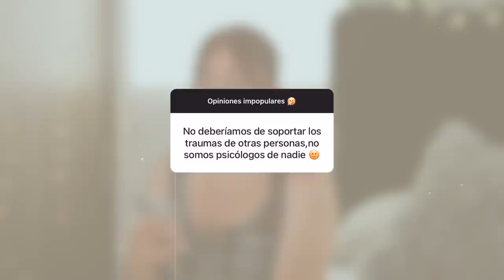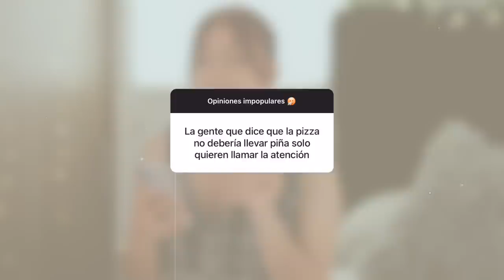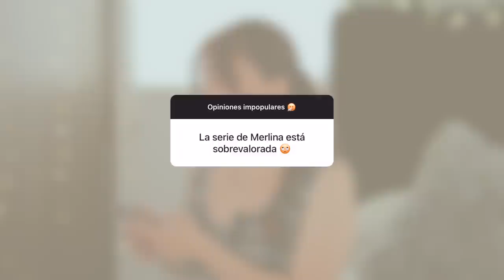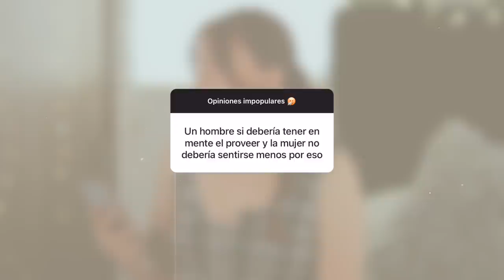Merlina está sobrevalorada? ser delgada no es sano? Reacciono a sus ✨OPINIONES IMPOPULARES✨